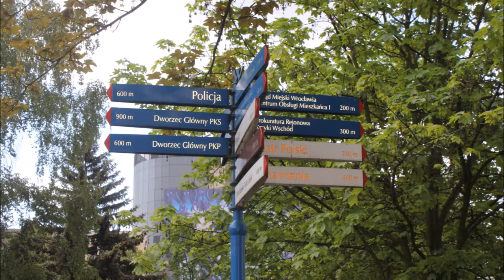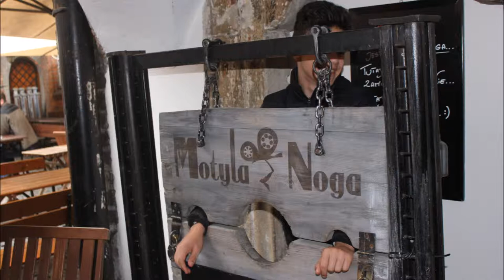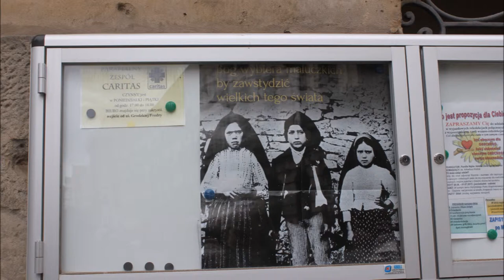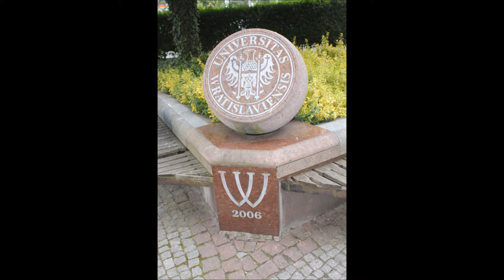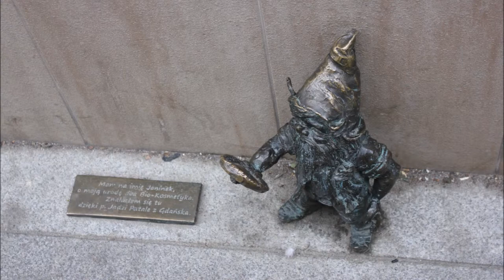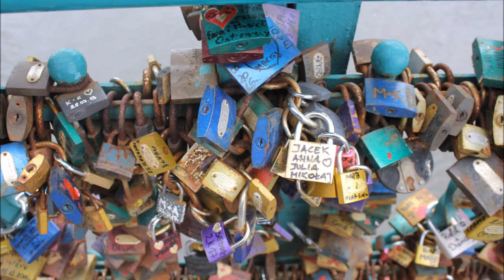Mobility Poland 25th May, 2017